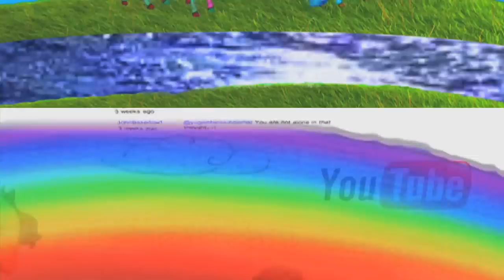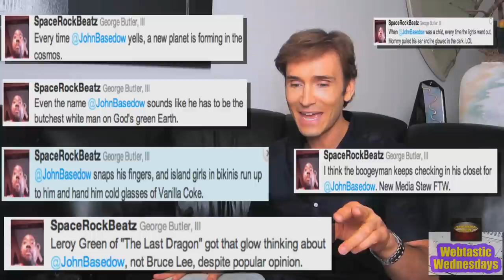PLANETS FORM & BOOGEYMAN HIDES : Ask JB Ep#6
Please Favorite too! Tx STEW CREW!

NEW PLANETS FORM & THE BOOGEYMAN HIDES : Ask JB Ep#6

GETTING CHUNKED IN NEW MEDIA STEW:
ASK JB - I respond to your Cyber Comments on YouTube, Twitter & Facebook...plus I choose the Person I'd Love To Clone!

NEW MEDIA STEW SHIRTS!